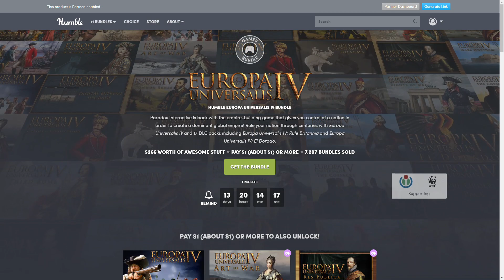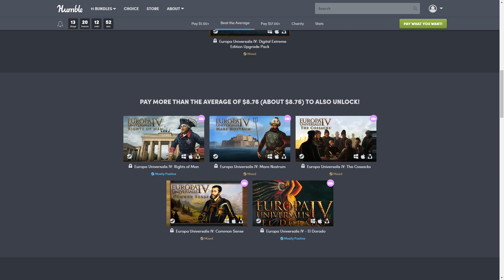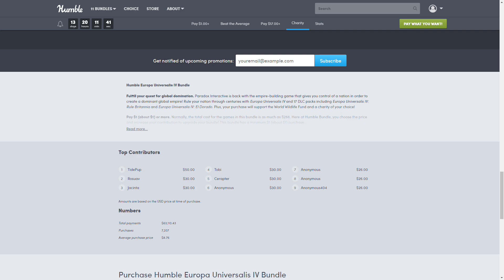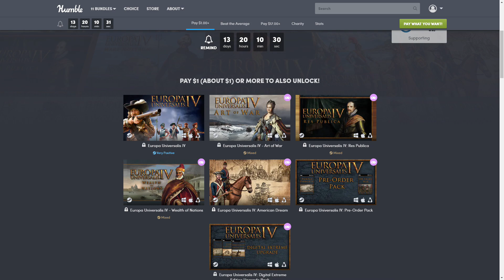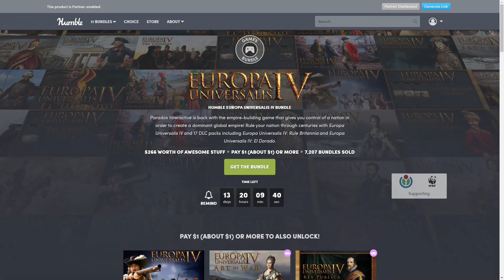EUROPA UNIVERSALIS IV A 1 DOLAR - SORTEO DE EU4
Steam: HermexGames